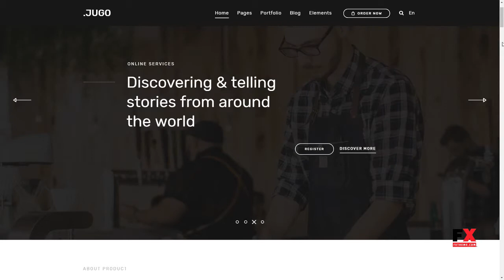Jugo -” Responsive Multipurpose WordPress Theme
Compatible With Visual Composer 5.1.x, WPML, Bootstrap 3.x

 Columns 4+

 Layout Responsive

 Tags blog, business, contact form 7, corporate, creative, event, mailchimp, modern, multipurpose, portfolio, product